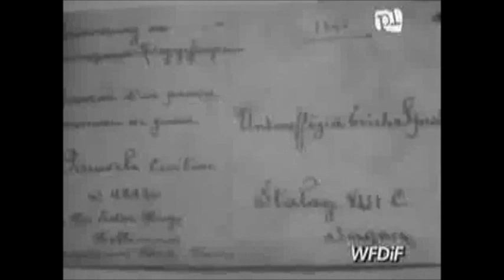Fragment Polskiej Kroniki Filmowej dotyczącej Żagania